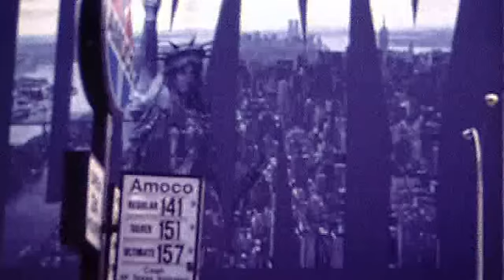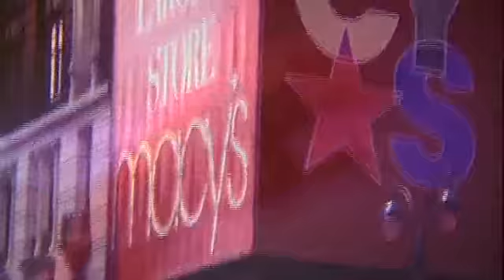DJ Hype - "Berlin Wall" ft. Rise'n'Shine & Virtuoso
Taken from the album "1973 * Recon" / 2003 Masters On Broadway